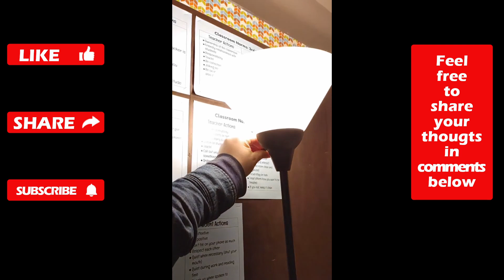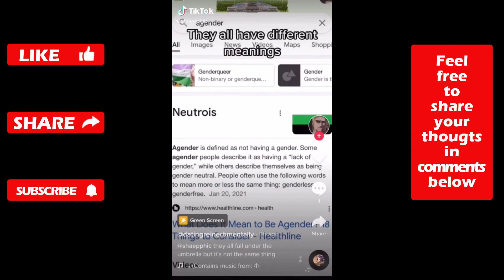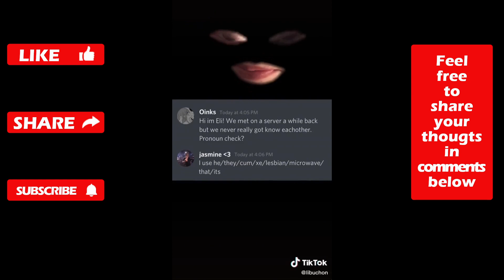Keep Kids Away From Politics... Unless It's OUR Agenda | SJW Tiktok CRINGE Compilation | Episode 119